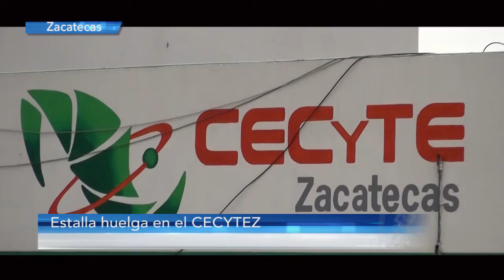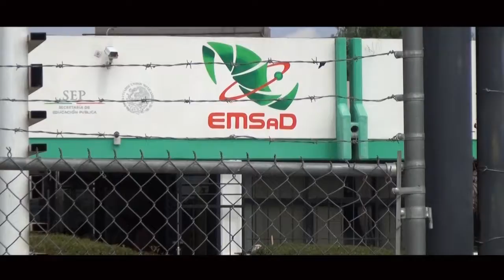Estalla huelga en el CECYTEZ